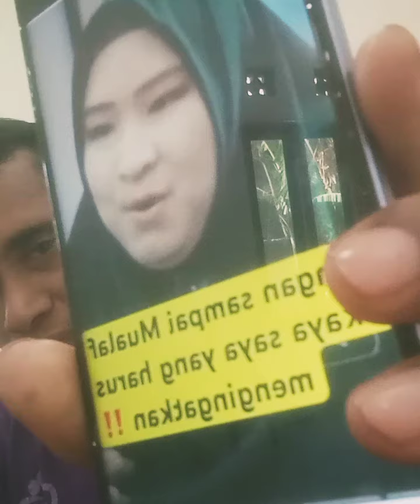TIDAK ADA NABI DARI BANGSA KAFIR